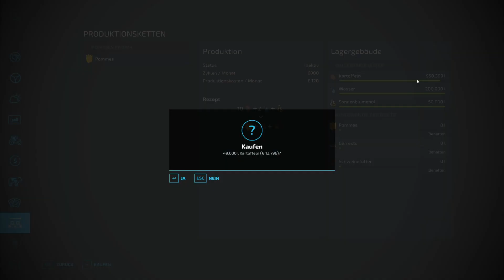LS22 Mods - HoT Pommes Fabrik - LS22 Modvorstellung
📢 Unterstütze CornHub und kaufe den LS22 über unseren Supporter Link:

💰 LS22 Collector’s Edition kaufen
💰Year 1 Season Pass (Reflink)

✖️ Sonstiges

CornHub ❤ Dich c: